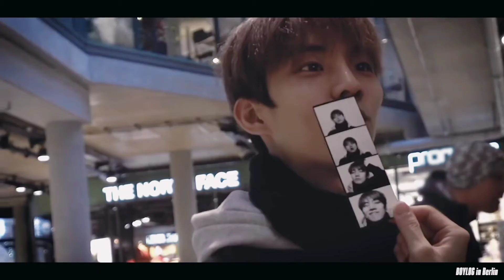[FMV | Bbangkyu] Niên luân